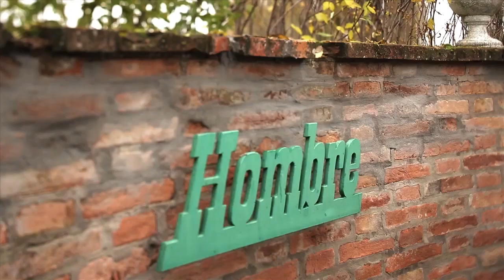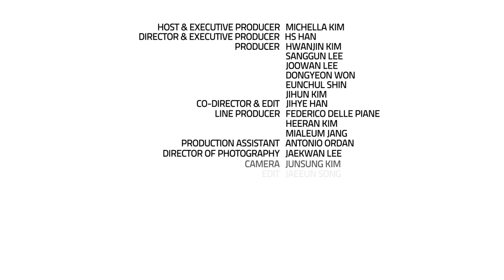Italy_Maserati Collection_Parmigiano Reggiano_Michella Kim_KOR